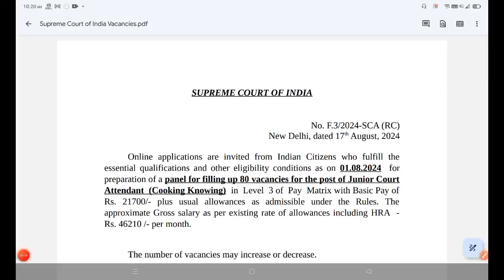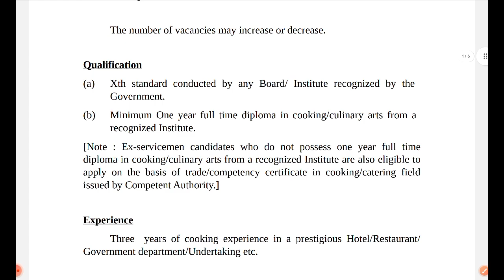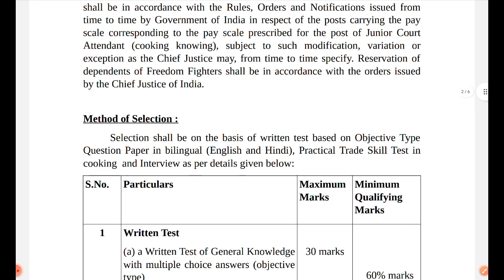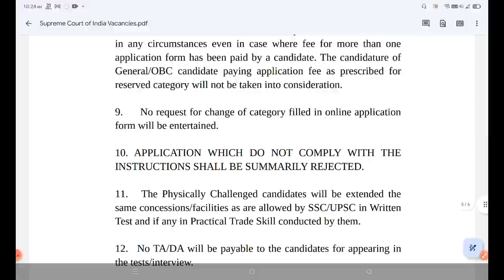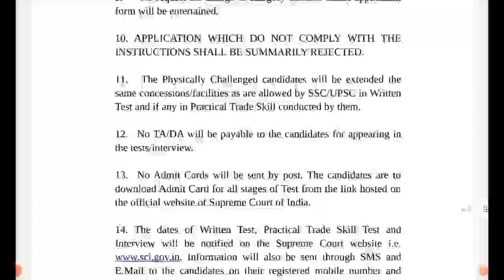पूर्व सैनिकों के लिए नई भर्ती | Ex servicemen jobs| Ex-servicemen vacancy